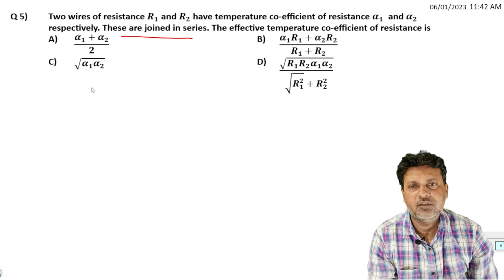5 Current Electricity Tricky Higher Order Thinking Skill Logical Question L1 T1 by Siddiqui Sir